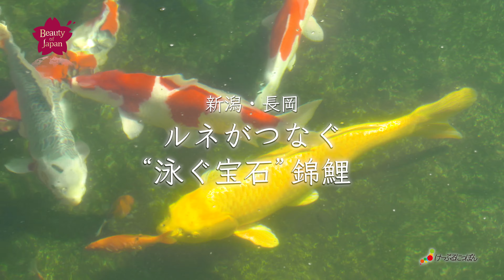【4K】けーぶるにっぽん Beauty of JAPAN Season.2 第10話「ルネがつなぐ“泳ぐ宝石” 錦鯉」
「泳ぐ宝石」とも呼ばれる美しさを誇る観賞魚・錦鯉。錦鯉発祥の地といわれる新潟県長岡市、小千谷市で生産された錦鯉の多くは、欧米はじめアジアの各国に輸出されており、海外の愛好家から熱い視線が注がれている。26年にわたって錦鯉の輸出に携わるアメリカ人、ビジェラ・ルネさん。彼が語る錦鯉の魅力とは・・・。